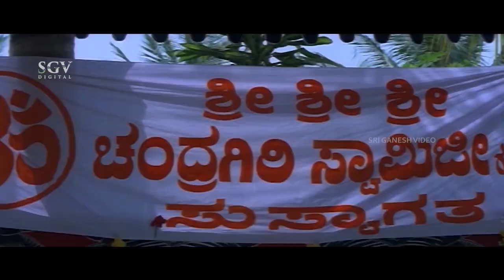ಇವರ ಮುಂದಿನ ಗುರಿ ಚಂದ್ರಗಿರಿ ಸ್ವಾಮಿ! Narahanthaka | Kannada Super Scenes | Thriller Manju, Kumar Govind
Watch ಇವರ ಮುಂದಿನ ಗುರಿ ಚಂದ್ರಗಿರಿ ಸ್ವಾಮಿ! Narahanthaka, Kannada Super Scenes, Thriller Manju, Kumar Govind

Thriller Manju, Kumar Govind, Shobhraj, Abhishek, Anusha, Koushiki

Director                 : B R Keshav
Story                      : B R Keshav
Screenplay           : B R Keshav
Dialogue                : Sathyamurthy
Cinematography  : Thulasi Ganesh, Mysore Srinivas
Editor                     : Rajashekar Reddy
Stunts                    : Thriller Manju